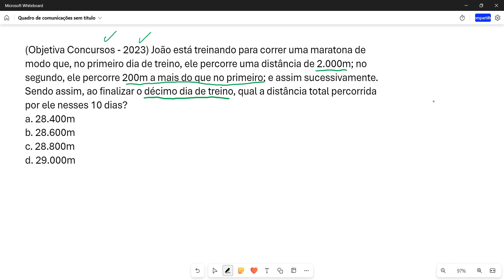[PROGRESSÃO ARITMÉTICA] (Objetiva Concursos - 2023) João está treinando para correr uma maratona...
[PROGRESSÃO ARITMÉTICA] (Objetiva Concursos - 2023) João está treinando para correr uma maratona de modo que, no primeiro dia de treino, ele percorre uma distância de 2.000m; no segundo, ele percorre 200m a mais do que no primeiro; e assim sucessivamente. Sendo assim, ao finalizar o décimo dia de treino, qual a distância total percorrida por ele nesses 10 dias?
a. 28.400m
b. 28.600m
c. 28.800m
d. 29.000m